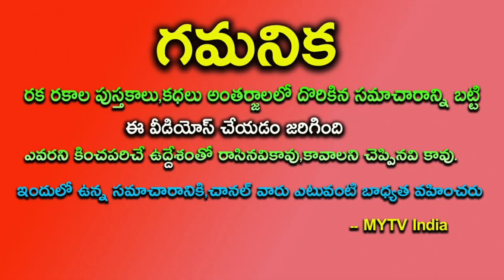రేపు జనవరి 3 12 రాశులలో ఈ ఒక్క రాశివారికి ఒక స్రీ వలన జాతకమే మారబోతుందిdailyrasiphalalu